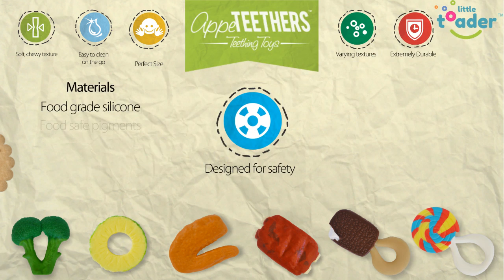AppeTEETHERS Teething Toys by Little Toader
Whay are AppeTEETHERS the best teether?  Not only are their designs fun and unique, babies love using them and parents love how effective and safe they are.